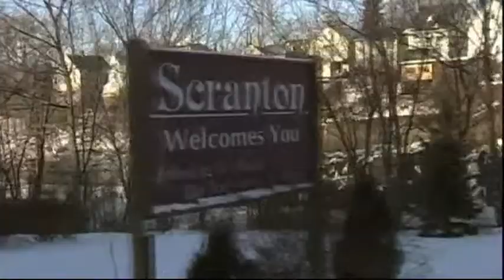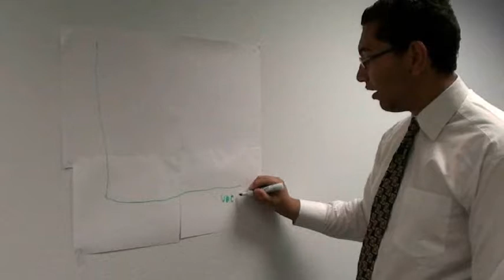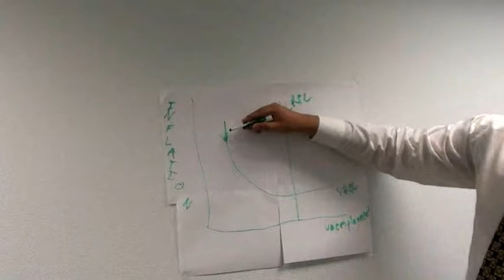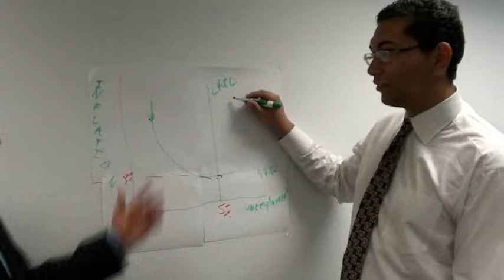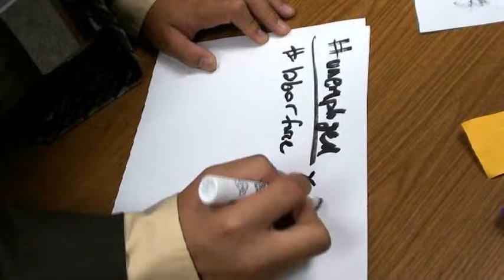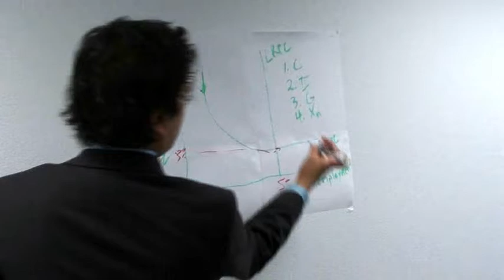Inflation v. Unemployment (Econ. Project)